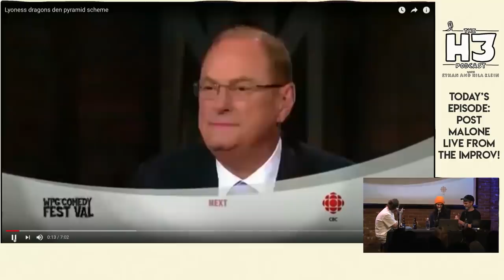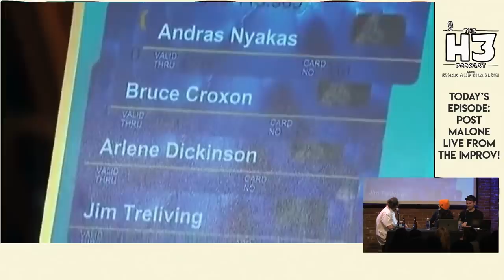The Lowest Moment In Shark Tank History